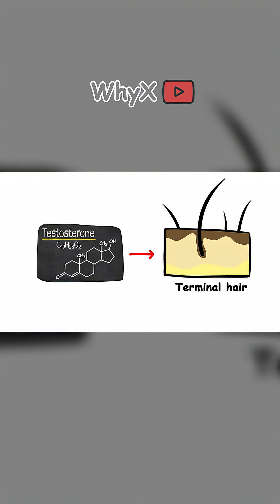Why Body Hair Changes and Why It Still Matters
Why body hair changes with age and culture and still matters more than you think. 🌍🧬